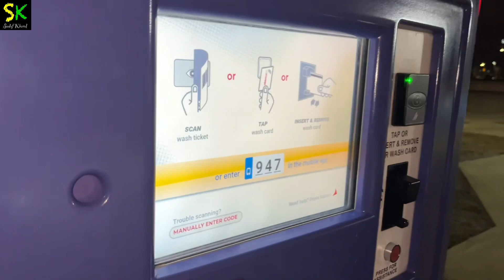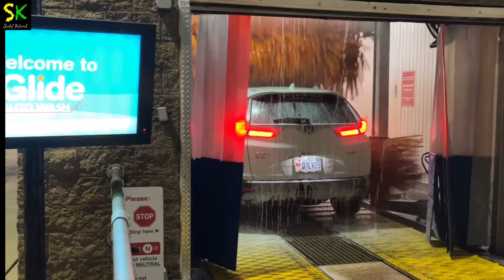Drive through Car Wash in Canada | After Snow Car Wash